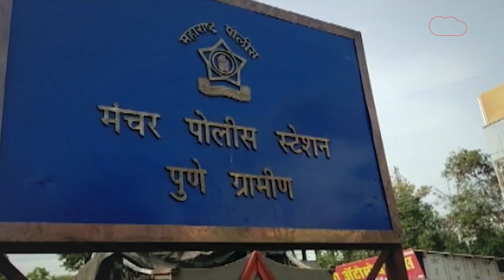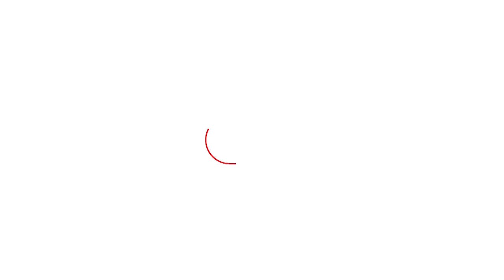Sidhu MooseWala Murder Case: पकड़ा गया बिश्नोई गैंग के शूटर संतोष जाधव, दो राज्यों की पुलिस ने पकड़ा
पंजाबी सिंगर और कांग्रेस नेता सिद्धू मूसेवाला हत्याकांड में ताबड़तोड़ एक्शन जारी है। संदीप उर्फ केकड़ा, महाकाल के बाद अब पुलिस ने लॉरेंस बिश्नोई गैंग के शूटर संतोष जाधव को गुजरात से गिरफ्तार किया है। पुणे की ग्रामीण पुलिस ने गिरफ्तारी के बाद जाधव को 12 जून देर रात मजिस्ट्रेट के सामने पेश किया। उसे 20 जून तक रिमांड पर जेल भेजा गया है।